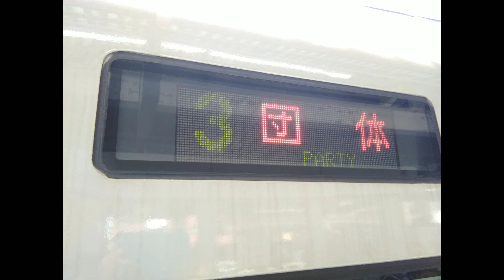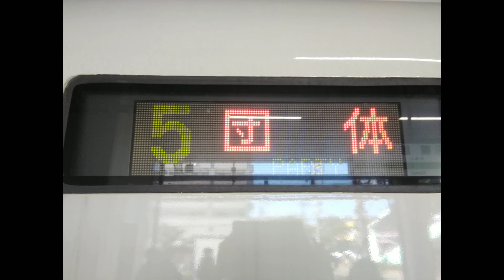E257系 幕張車 団体臨時列車運用